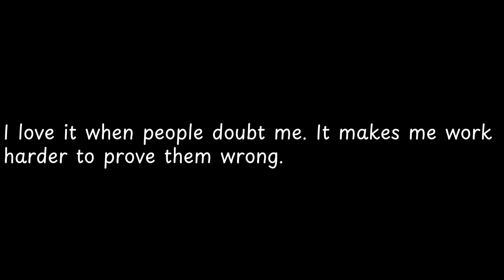I love it when people doubt